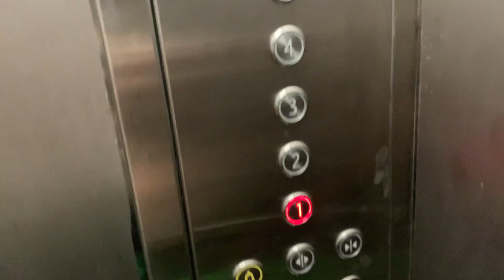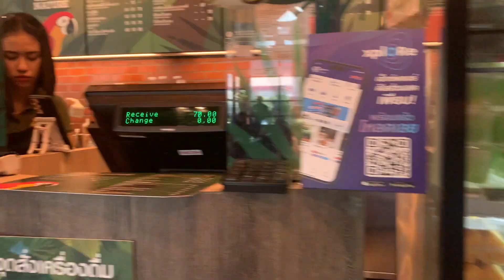VLOG #002 | Это был самый простой день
Добро пожаловать в мой простой день!
В предыдущих сериях... Меня зовут Егор я digital художник и иллюстратор. Я женат и у меня есть дочка ( Жена - Наташа и Дочка - Кира) Сейчас мы живём в Таиланде на острове Пхукет)

На моём канале куча всего полезного для начинающих иллюстраторов
а влог для того чтобы вы узнали меня чуть получше;)